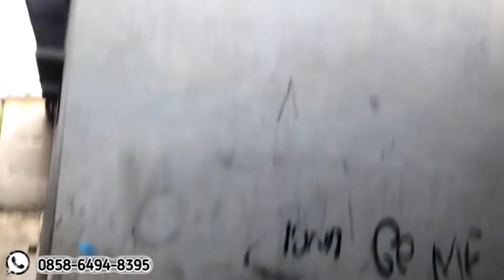VIRALL!!GOLOK KEBAL NAGA RONDE 40cm/Handle Cor Almunium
Sebuah Golok Kebal Naga Ronde Berbahan Per Tempa sepuh dengan panjang 40cm ,Dijamin aman Dan Nyaman dibawa untuk Kerja!Anti copot dan Anti Gompal Tentunya Siap pakai,Dengan Handle cor Almunium komb kayu ,dan sarung Snokeling ,dihiasi almunium !!